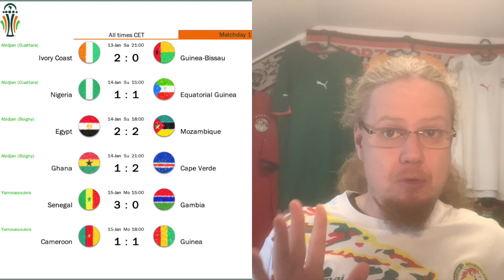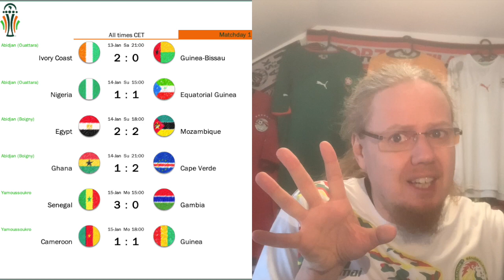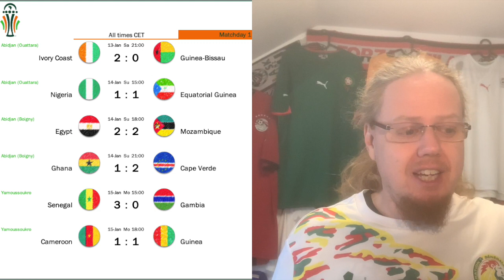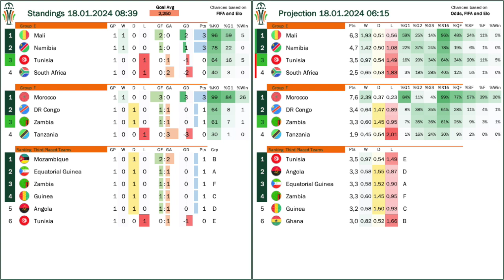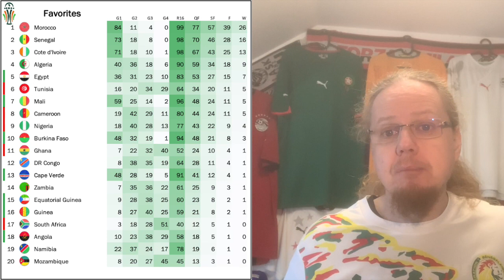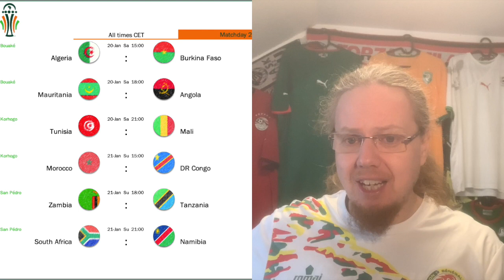Southern African Surge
The AFCON is off to an interesting start. While the hosts, the holders and the favorites got off to relatively easy starts, many big names have had their struggles. Egypt escaped an upset with a last minute penalty, Cameroon were helped by a red card and Algeria could not get a lead home safe. And then there are the two big upsets: Ghana losing to Cape Verde and especially Namibia's shock win over Tunisia!

00:00 Opening Observations02:31 Good start for the hosts04:41 Plenty of surprises in Group B06:46 Senegal with ease08:30 Deja vu for Algeria?09:38 Namibia with the biggest upset so far11:33 Current standings14:57 Upcoming matches